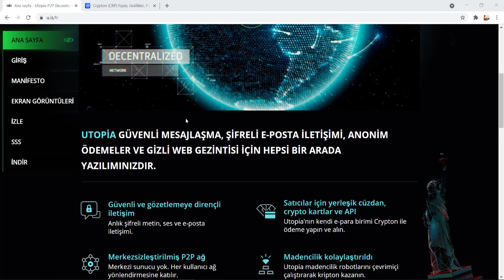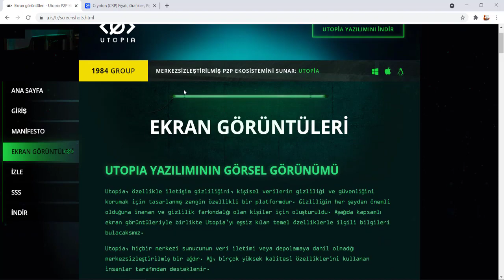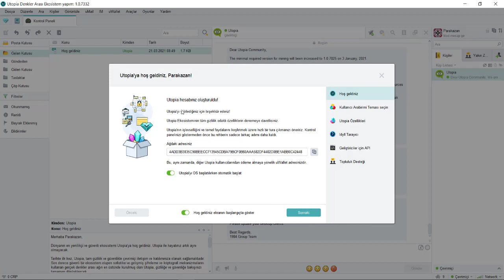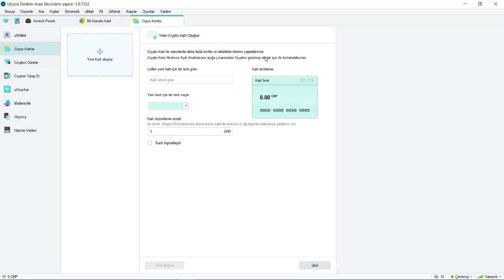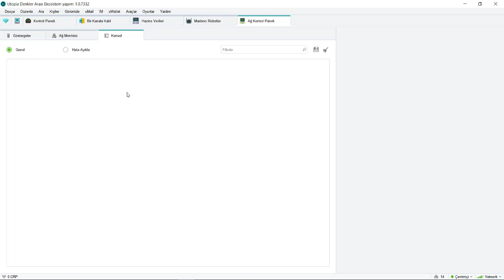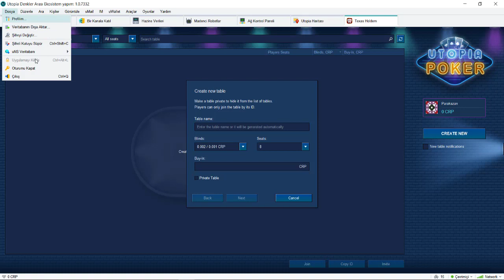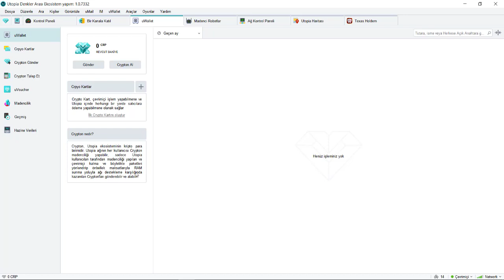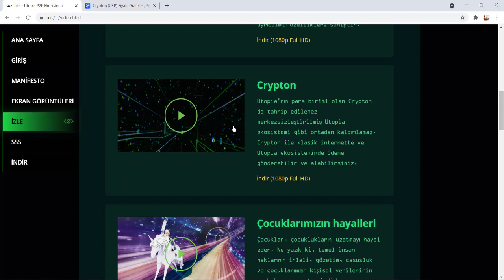Utopia - Merkezsizleştirilmiş P2P Ekosistemi | Crypton Token - TÜRKÇE İNCELEME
Utopia, veri iletimi veya depolamaya hiçbir merkezi sunucunun müdahil olmadığı merkezsizleştirilmiş bir ağdır. Ağ, bunu kullanan kişiler tarafından desteklenmektedir. Utopia ile anlık metin mesajı ve sesli mesajlar gönderebilir, bir blog veya haber akışını işletmek için dosya, kanal transfer edebilir ve grup sohbeti oluşturabilir veya özel bir tartışma başlatabilirsiniz. Bir kanala, Utopia kanallarının dünya çapında aranmasını basitleştiren ve aynı zamanda kamu haritalarının kullanılmasına ihtiyaç kalmaması için daha fazla güvenlik ekleyen entegre uHaritaları kullanarak coğrafi etiket eklenebilir. Tüm finansal işlevsellik, Utopia'nın kripto para birimi olan 'Crypton'da ödeme yapıp kabul edebileceğiniz, Herkese Açık Anahtarı açığa çıkarmadan Crypto Kartlarla ödeme yapabileceğiniz veya hizmetleriniz karşılığında diğer Utopia kullanıcılarına fatura gönderebileceğiniz Utopia yerleşik uWallet'ında bulunabilir. Web sitelerinin Utopia ev sahipliği altında olabilmesi için hızlı ve kolay entegrasyon için gelişmiş bir API, uNS ismi olan bir kullanıcı ile tüm diğer ağ kullanıcıları arasında veri tüneli oluşturma kabiliyeti diğer özellikler arasındadır.